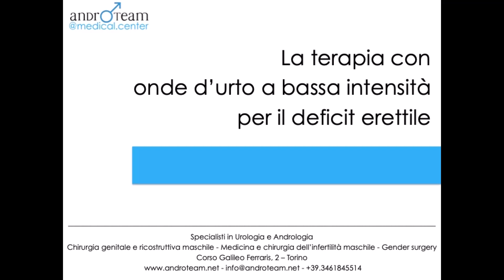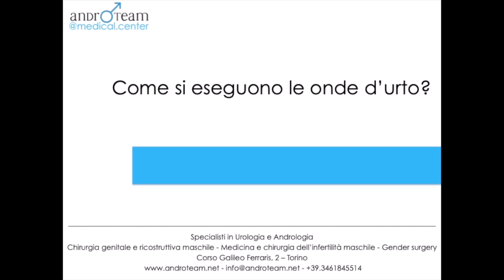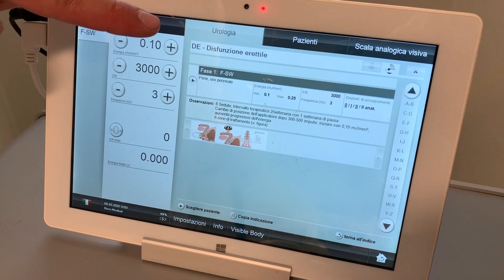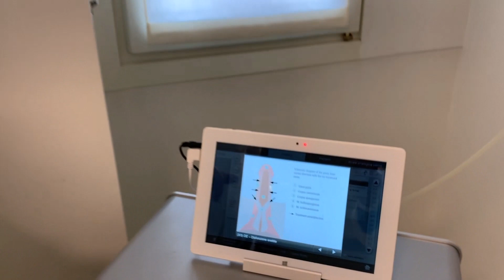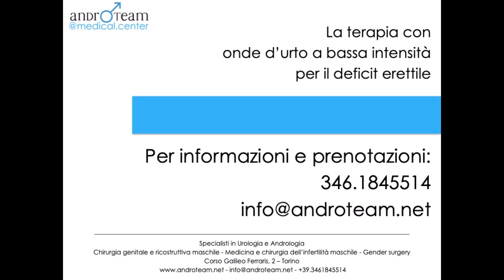Le ONDE D'URTO per la DISFUNZIONE ERETTILE: a cosa servono, a chi sono indicate, come si fanno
✎ Indice dei contenuti del video:

00:00 panoramica sul trattamento ad onde d’urto per il deficit erettile (dottor massimiliano Timpano)
00:44 le terapie del deficit erettile
01:27 il concetto dell onde d’urto per la disfunzione erettile
01:50 breve storia delle onde d’urto in urologia, ortopedia e nella medicina riabilitativa
03:19 la neoangiogenesi
04:38 quali sono i presupposti per la terapia ad onde d’urto?
06:43 le onde d’urto dal punto di vista tecnologico
07:38 quando si utilizzano le onde d’urto? (dottor Marco Falcone)
08:45 i due tipi di paziente per cui sono indicate le onde d’urto
10:13 percentuali di risposta positiva al trattamento del deficit erettile con onde d’urto
11:05 l'ecodoppler penieno
12:30 dopo quanto si vedono gli effetti?
13:16 quanto durano il trattamento e gli effetti?
14:11 come si eseguono le onde d’urto? (dottor Mirko Preto)
17:31 in sintesi (professor Luigi Rolle)
17:57 il rapporto con le altre terapie

★ NUMERO VERDE informazioni onde d’urto per la disfunzione erettile: 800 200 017 ★

La terapia ad onde d’urto è una terapia innovativa che sfrutta le più attuali novità tecnologiche per quanto riguarda la disfunzione erettile.

Rispetto alle terapie tradizionali ha indubbiamente dei vantaggi. Tuttavia non esclude le altre terapie, anzi le può affiancare e può migliorarne il risultato potenziandone l’attività.

Quali sono quindi le caratteristiche principali di questa terapia?

Innanzitutto è una terapia tollerata benissimo. Le onde d’urto non evocano dolore, non sono dannose per l’organismo e possono essere somministrate a qualunque individuo, anche i soggetti con patologie particolari, come i diabetici e i vasculopatici.

La terapia migliora la circolazione dell’organo, quindi va bene in tutti i casi in cui il paziente non ha un’erezione completa a causa di un problema circolatorio in una forma medio lieve.

(In questa categoria rientrano la quasi totalità, ad esempio, dei fumatori, dei soggetti con arteriosclerosi, dei soggetti dislipidemici).

Rispetto ad altre terapie che tendono a migliorare in modo transitorio solo la funzione sessuale, questa ha un intento curativo.

Le onde d’urto, attraversando i tessuti, creano quella che viene chiamata neoangiogenesi: un processo grazie al quale si formano delle nuove vie arteriose che migliorano la circolazione del pene e che con l’andare del tempo possono risolvere in modo completo la problematica dell’individuo.

Non è raro affiancare la terapia ad onde d’urto per la disfunzione erettile a terapie farmacologiche consolidate, che vengono rese in questo modo più efficaci.

In conclusione, questa terapia, potenzialmente di straordinaria efficacia, non è tuttavia per tutti: è proposta al paziente con lievi deficit arteriosi che devono essere valutati da un’équipe specialistica.

Il dottor Massimiliano Timpano è specialista in urologia e perfezionato in andrologia con il conseguimento del Master universitario di II livello presso l’Università degli Studi di Torino, di cui oggi è Docente.

Per conoscerne il curriculum, o per entrare in contatto con il dottor Timpano, è possibile consultare questa pagina

Il dottor Marco Falcone è specialista in urologia e perfezionato in andrologia e urologia ricostruttiva con fellowship all'UCLH di Londra. Si occupa, inoltre, di ricerca scientifica clinica e di base.

Per conoscerne il curriculum, o per entrare in contatto con il dottor Falcone, è possibile consultare questa pagina

Il dottor Mirko Preto è specialista in urologia e perfezionato in andrologia e urologia ricostruttiva con fellowship presso il Centro di Chirurgia Uretrale e Genitale di Humanitas Torino.

Per conoscerne il curriculum, o per entrare in contatto con il dottor Preto, è possibile consultare questa pagina

Il professor Luigi Rolle è specialista in urologia e andrologia; è stato professore aggregato all’Università degli Studi di Torino e direttore del Master Univ. di andrologia presso l’Università degli Studi di Torino

Per conoscerne il curriculum completo, o per entrare in contatto con il professor Rolle, è possibile consultare questa pagina

Qui è scaricabile gratuitamente il Manuale di Salute Andrologica scritto dai medici dell’équipe di Androteam